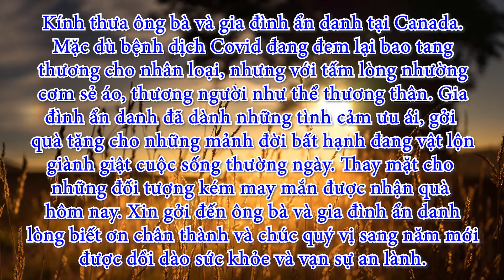Từ thiện tại Quảng Trị